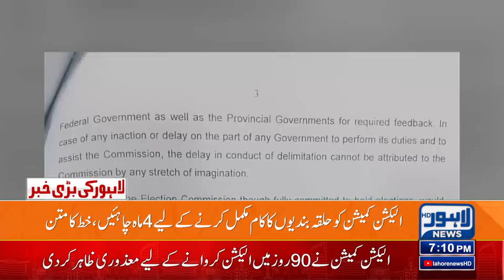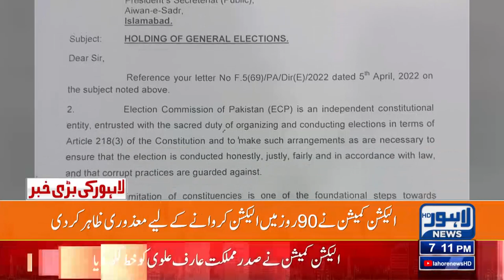General Election Kab Hon Gay? Bari Khabar Aa Gai